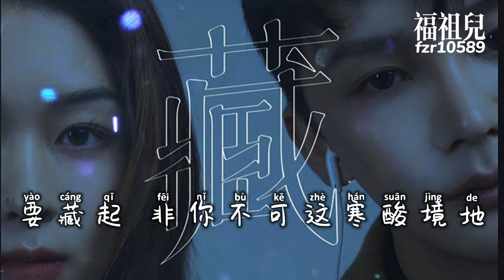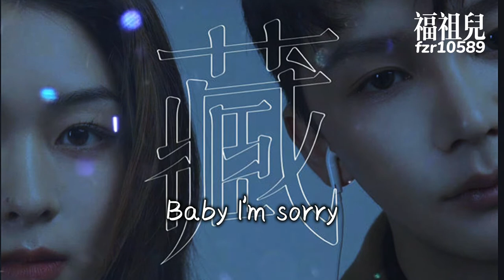姚六一&孙孙jasie-《藏(Hide)》【该抓紧你 还是放过自己 在你心里模糊的我 逃跑是最后余地】动态歌词 Lyrics fzr10589～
新歌首发持续更新─=≡Σ((( つ•̀ω•́)つ
The first releases of new songs from China and foreign countries continue to be updated~~~
hello，大家好！
这里是 fzr10589 的频道-音乐魔力转圈圈。 请：关注 分享 点赞～

姚六一 藏 Hide#孙孙jasie#新歌